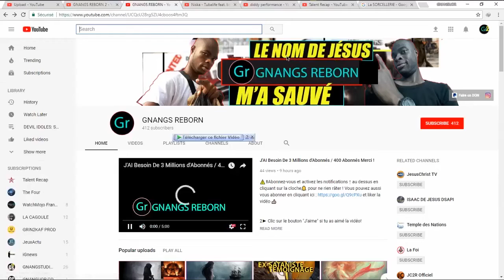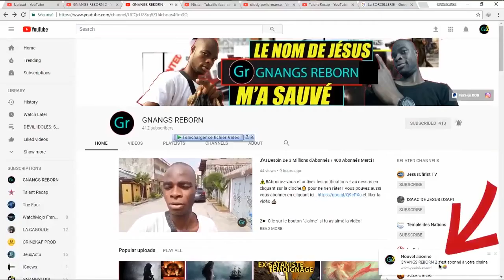LES DÉMONS ATTAQUENT LES YEUX ET LES OREILLES ICI